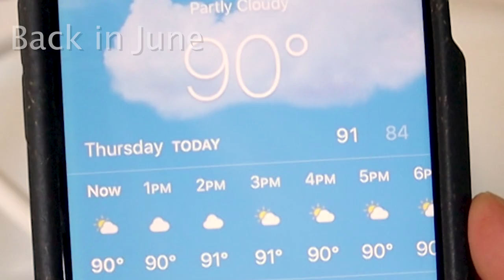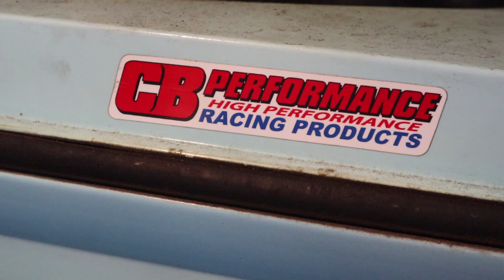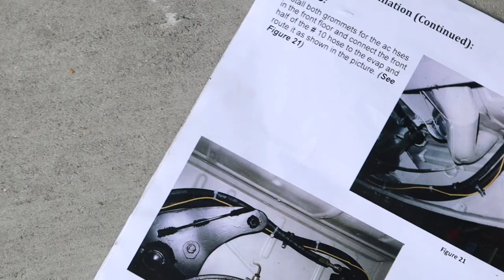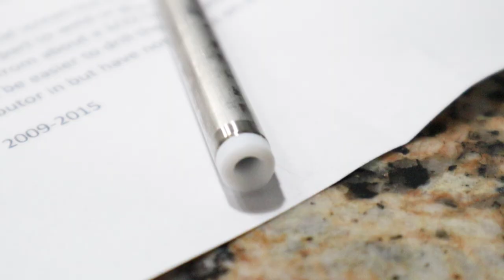Air Conditioning In A 1967 VW Bus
My dad installs air conditioning in my 1967 VW bus.